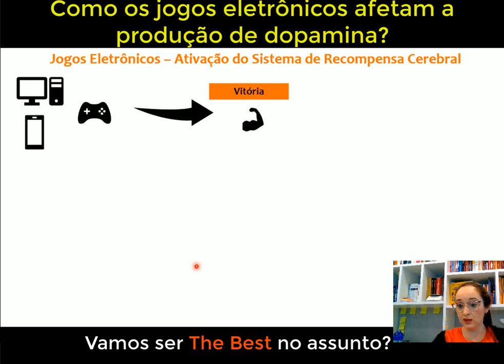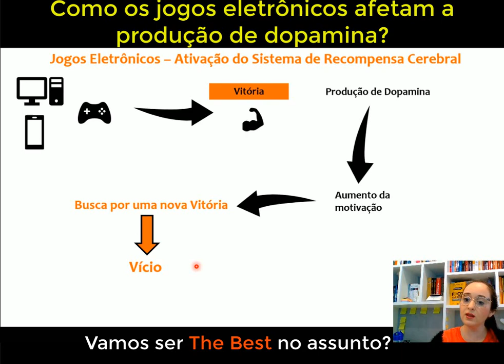Jogos Eletrônicos x Dopamina